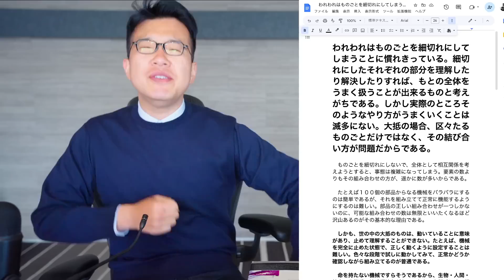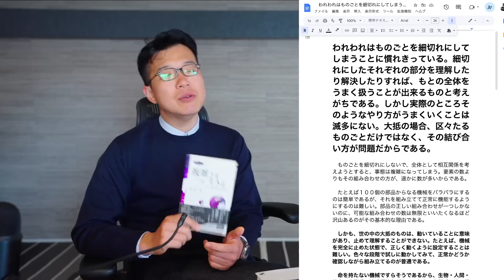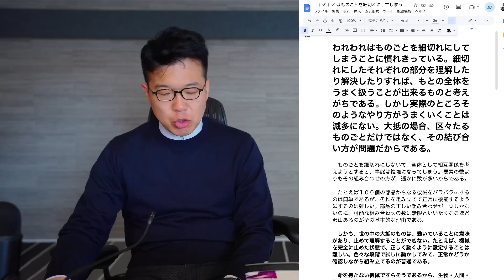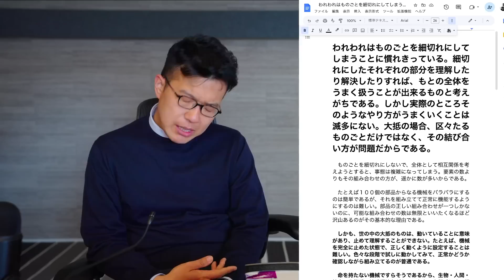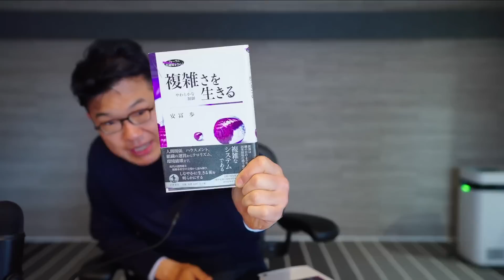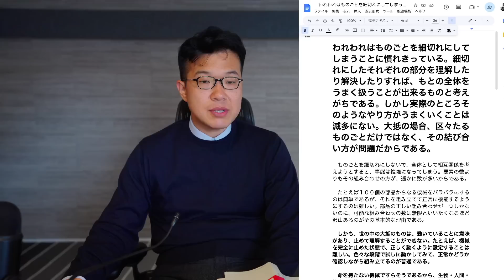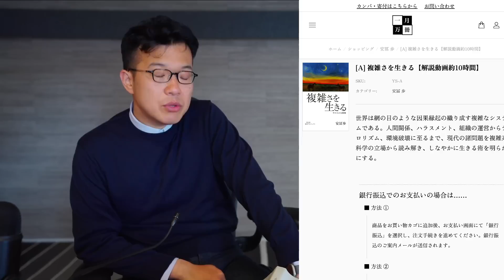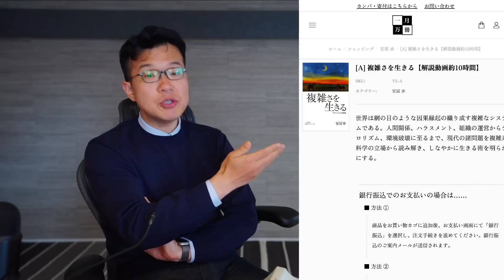朝の読書・複雑さを生きると国富論と吉野屋。人間は複雑な生き物なので、単純化・分割された物事を提供されても幸せになれない。吉野屋を食べて、満員電車に揺られて、仕事をして、帰って寝る。一月万冊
カンパのご検討ありがとうございます！カンパについては返金が出来かねますので何卒ご理解の程よろしくお願い致します。カンパについては一月万冊の運営、出演者の皆さまの取材費、研究費に使わせて頂いています。ありがとうございます！ 複雑さを生きる【解説動画約10時間】

21世紀を生きのびる経済と仕事の考え方について。安冨歩東大教授。一月万冊

2018年にとても悲しいことがありうつ病に。2年近い闘病を経てその期間はYouTubeもかなり休みがちになりました。最近ようやく少し元気になり、YouTubeなどの活動も再開しています。